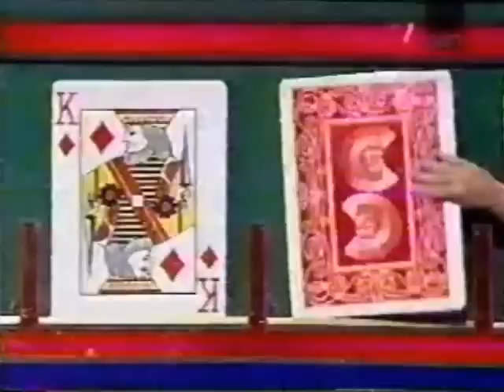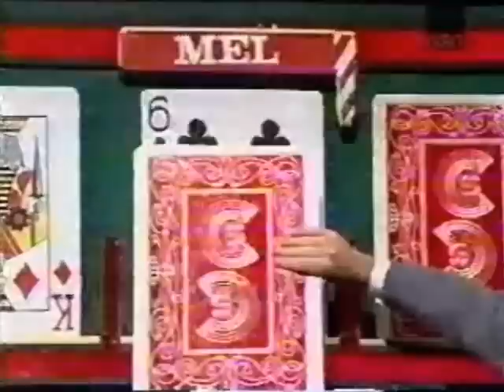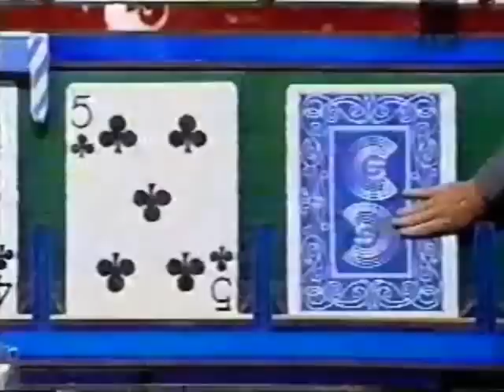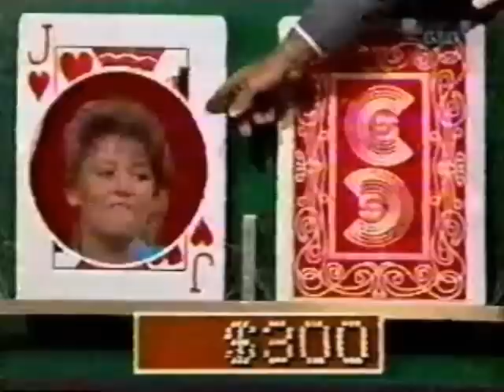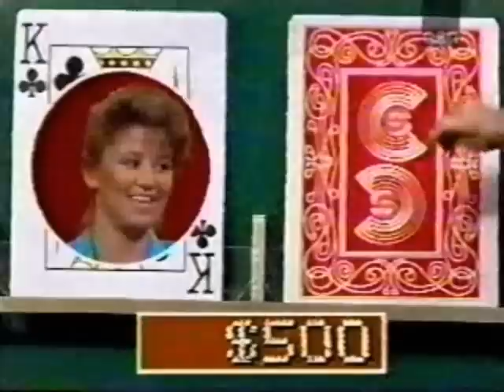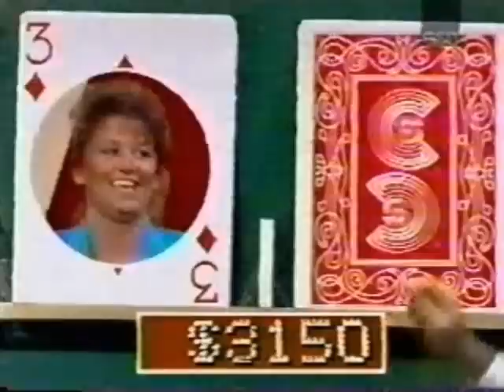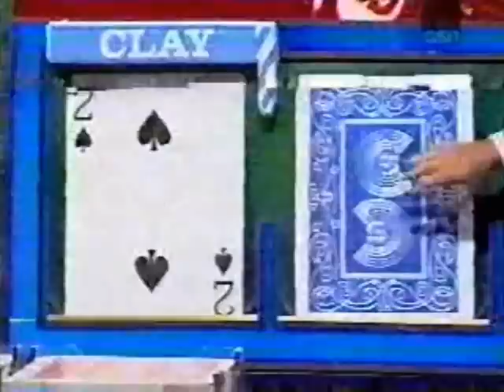Card Sharks | Mel vs. Tina (The Rafferty Premiere)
In the premiere episode of Bill's Card Sharks Red player Mel is a flight attendant from Detroit is going up against Tina a collage student who will go on to play for all the big money?

Recorded off GSN

In the loving memory of Bill Rafferty 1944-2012